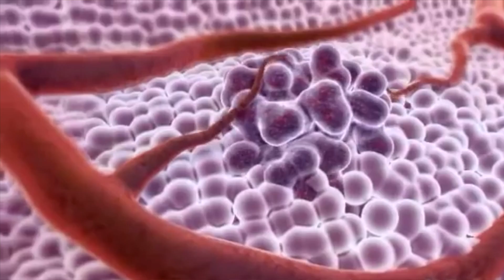Lead in Nutritional Products: MUST WATCH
Download my FREE List of Top 25 Supplements That Really Work

Some nutritional supplements contain lead. Check this out! In this video, we’re going to talk about lead in nutritional supplements.

Timestamps
0:00 Introduction: Lead in nutritional supplements
0:05 What is prop 65?
1:40 How are these numbers set?
3:27 Lead in vegetables
4:30 Share your success story!

There’s something called “prop 65” out of California, which was formerly called “safe drinking water and toxic enforcement act of 1986”.

This started as a very good thing to help protect people against chemicals. However, it has gotten completely out of control.

25 years later, it now involves over 900 different chemicals. Essentially, they have bypassed the FDA and now make their own guidelines or thresholds for certain chemicals.

So, now certain companies are forced to put warning labels on their products that say something like, “ingestion of this product is known to Californians to cause potential cancers or reproductive harm.”

For lead, their threshold is 0.5mcg per day. The FDA’s threshold is 12mcg for adults per day and 3mcg for children per day.

The problem is that it’s almost impossible to differentiate between toxic lead that comes from pollution and naturally occurring lead in the soil. Anything grown in the soil is bound to have a certain amount of lead in it.

How these numbers are set:
1. They used animal studies
2. They measured the quantity of exposure of a given element (like lead) that will result in an “observational effect”
3. They then take this number and set the threshold at 1/1000 of that number (for example, if they found an effect that occurred with 49mg of lead, they would set the threshold at 49mcg)

To me, these numbers don’t necessarily mean the product is unsafe. I believe the warning labels contain “misleading speech.” This legal term means “speech that is actually or inherently deceptive such that an ordinary consumer will be misled by the statement.” It reports a false fact. They’re using numbers that are 1000 times less than the actual number that they found some observational effect.

If someone sells a product that is food-based, they’re bound to be over this limit.

Lead in vegetables:
 • Potatoes - over 30mg of lead per kilogram
 • Radishes - just under 50mg of lead per kilogram
 • Spinach leaves - just under 60mg of lead per kilogram
 • Cauliflower - just under 70mg of lead per kilogram

I hope this helped explain why there is lead in nutritional supplements.